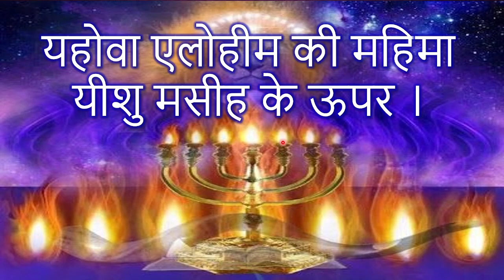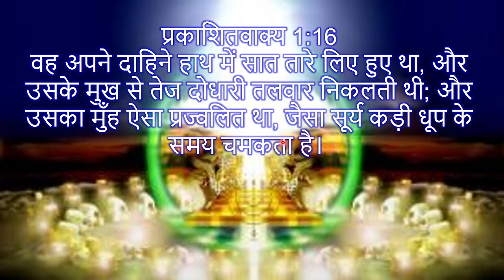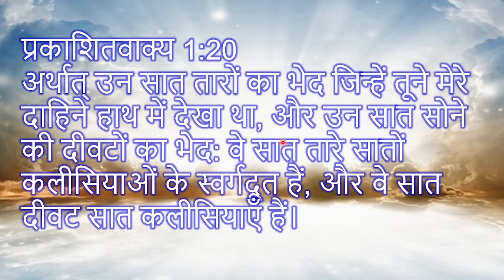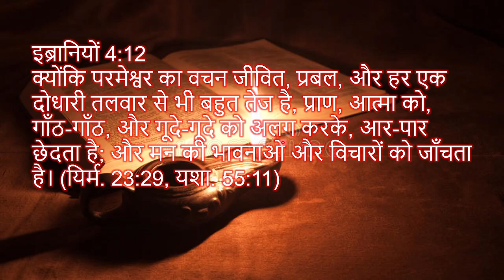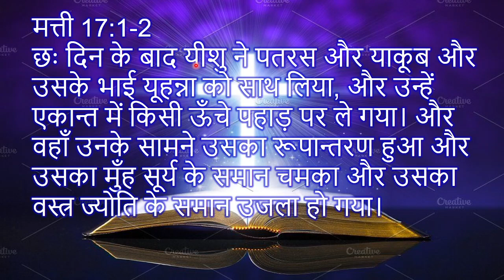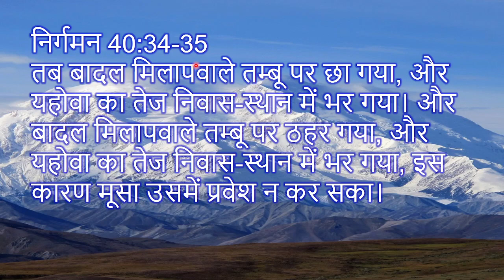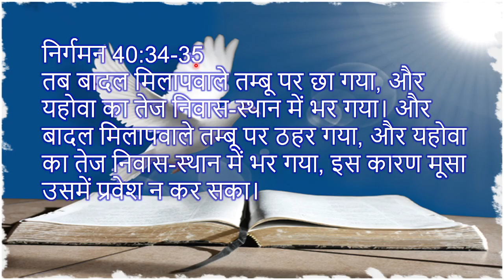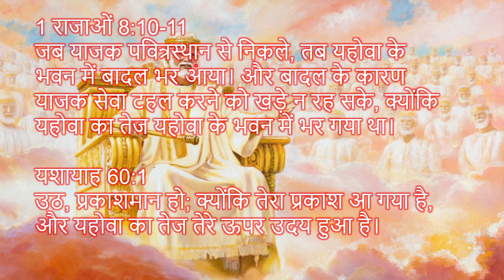यहोवा एलोहीम की महिमा यीशु मसीह के ऊपर । (यीशु मसीह का पुनरुत्थान ) (Book of Revelation Part 14)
यहोवा एलोहीम की महिमा यीशु मसीह के ऊपर । (यीशु मसीह का पुनरुत्थान )
(Book of revelation Part 14)

प्रकाशितवाक्य 1:16
वह अपने दाहिने हाथ में सात तारे लिए हुए था, और उसके मुख से तेज दोधारी तलवार निकलती थी; और उसका मुँह ऐसा प्रज्वलित था, जैसा सूर्य कड़ी धूप के समय चमकता है।

प्रकाशितवाक्य 1:20
अर्थात् उन सात तारों का भेद जिन्हें तूने मेरे दाहिने हाथ में देखा था, और उन सात सोने की दीवटों का भेद: वे सात तारे सातों कलीसियाओं के स्वर्गदूत हैं, और वे सात दीवट सात कलीसियाएँ हैं।

इब्रानियों 4:12
क्योंकि परमेश्वर का वचन जीवित, प्रबल, और हर एक दोधारी तलवार से भी बहुत तेज है, प्राण, आत्मा को, गाँठ-गाँठ, और गूदे-गूदे को अलग करके, आर-पार छेदता है; और मन की भावनाओं और विचारों को जाँचता है। (यिर्म. 23:29, यशा. 55:11)

निर्गमन 40:34-35
तब बादल मिलापवाले तम्बू पर छा गया, और यहोवा का तेज निवास-स्थान में भर गया। और बादल मिलापवाले तम्बू पर ठहर गया, और यहोवा का तेज निवास-स्थान में भर गया, इस कारण मूसा उसमें प्रवेश न कर सका।

मत्ती 17:1-2
छः दिन के बाद यीशु ने पतरस और याकूब और उसके भाई यूहन्ना को साथ लिया, और उन्हें एकान्त में किसी ऊँचे पहाड़ पर ले गया। और वहाँ उनके सामने उसका रूपान्तरण हुआ और उसका मुँह सूर्य के समान चमका और उसका वस्त्र ज्योति के समान उजला हो गया।

निर्गमन 24:17
और इस्राएलियों की दृष्टि में यहोवा का तेज पर्वत की चोटी पर प्रचण्ड आग सा देख पड़ता था।

1 राजाओं 8:10-11
जब याजक पवित्रस्थान से निकले, तब यहोवा के भवन में बादल भर आया। और बादल के कारण याजक सेवा टहल करने को खड़े न रह सके, क्योंकि यहोवा का तेज यहोवा के भवन में भर गया था। (प्रका. 15:8)

यशायाह 60:1
उठ, प्रकाशमान हो; क्योंकि तेरा प्रकाश आ गया है, और यहोवा का तेज तेरे ऊपर उदय हुआ है। (इफि. 5:14)